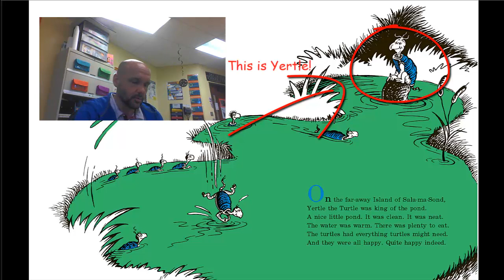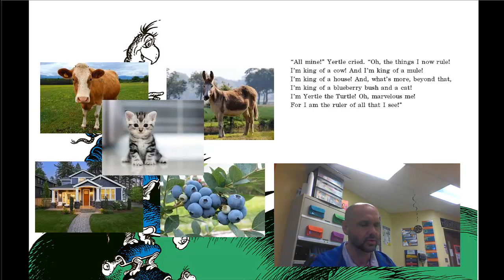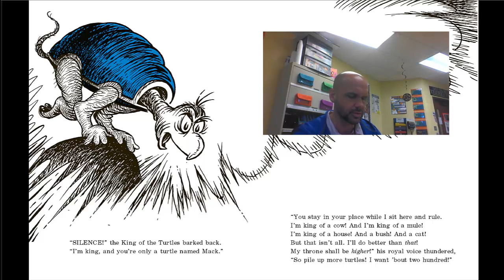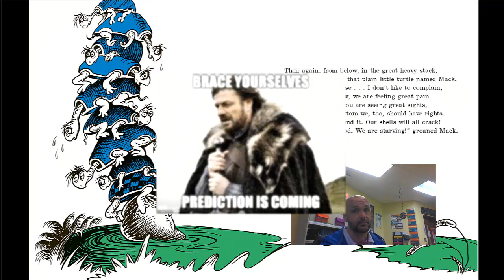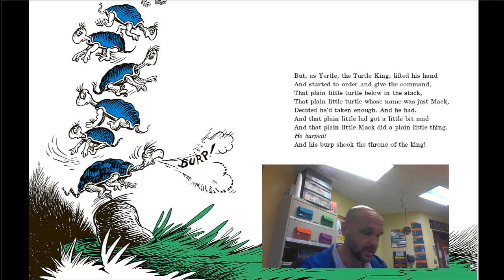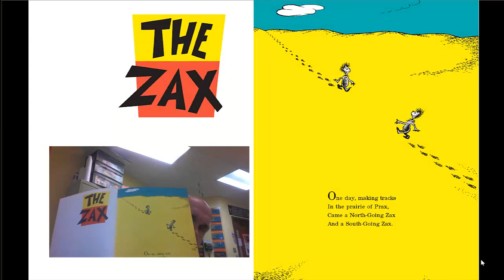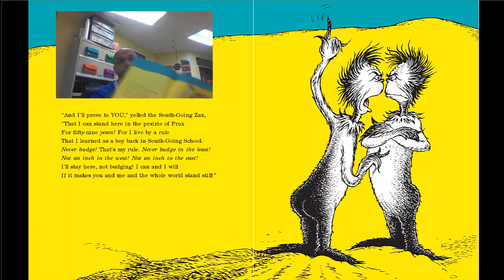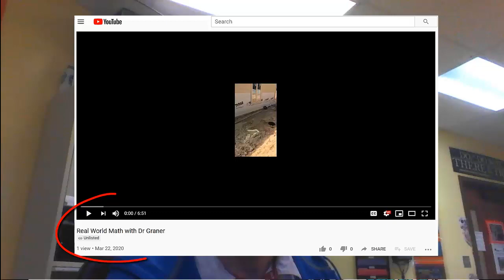Yertle and Zax as read by Dr. Graner